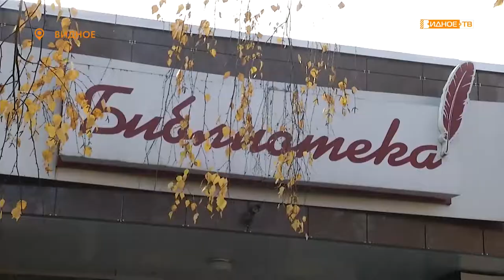«Поучительная история» - детский спектакль в центральной библиотеке